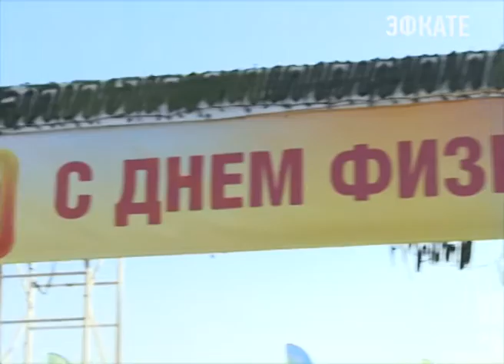День физкультурника в Сочи превратился в многодневный марафон. Новости Сочи Эфкате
Спортивные мероприятия прошли во всех районах курорта. Кульминацией стало торжество на Южном молу Морского порта. В нём участвовали сотни горожан и гостей Сочи. Причём, праздник проходил не только на суше, но вышел и в море.
Сочи. Новости.
Телеканал Эфкате.